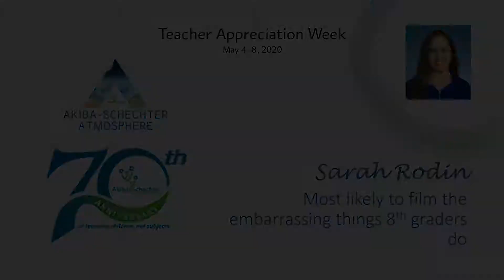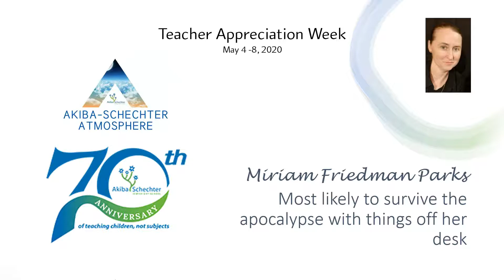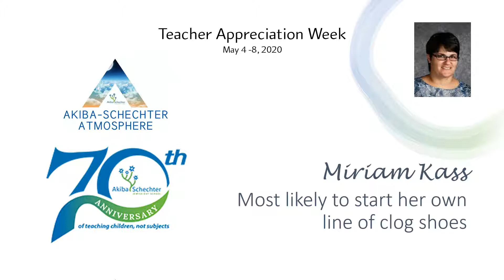PTO Teacher Awards (Teacher Appreciation Week)